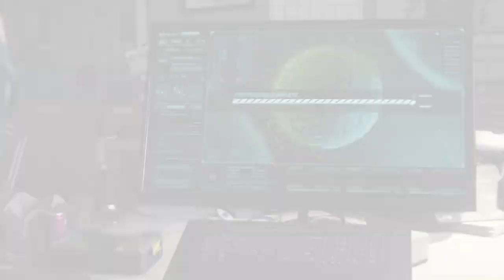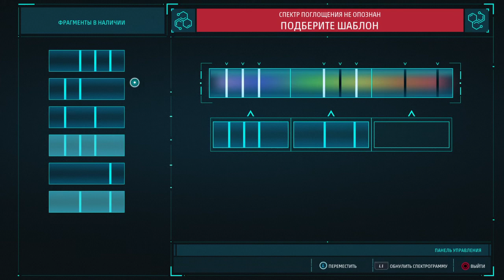ПРОХОЖДЕНИЕ ИГРЫ MARVEL ЧЕЛОВЕК ПАУК 18 ЧАСТЬ НА PS4